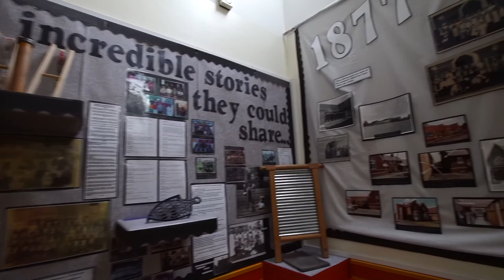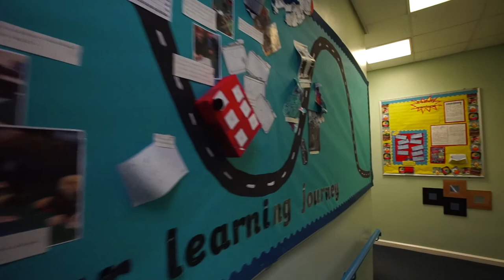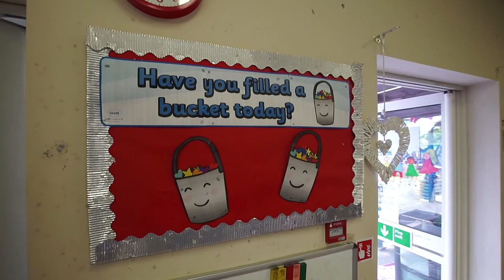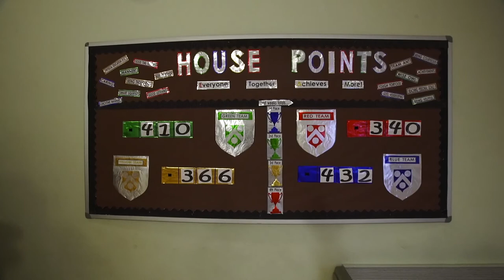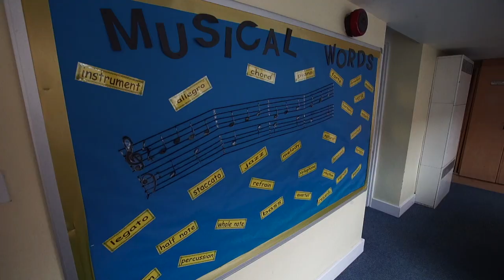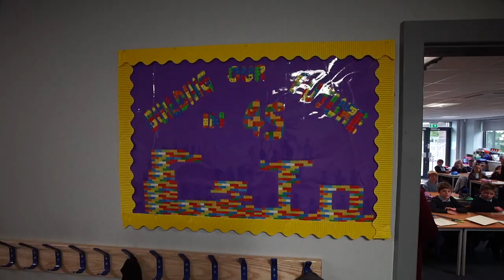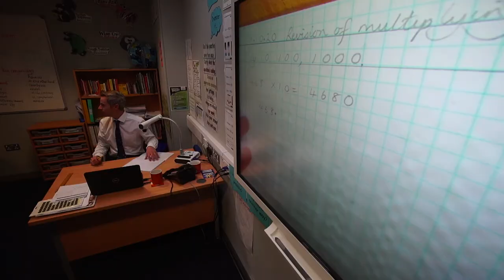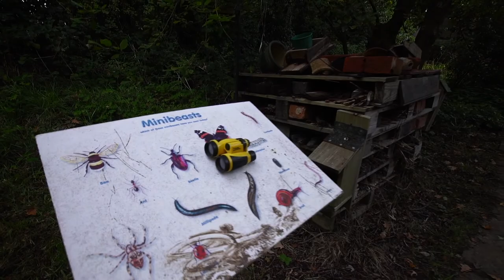Astwood Bank Primary School Tour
Head Teacher, Mrs Yarnold takes us on a guided tour around the school.  Everything you need to know before your child joins us.